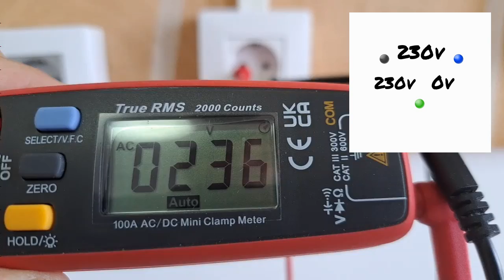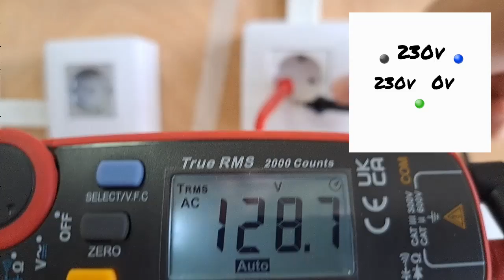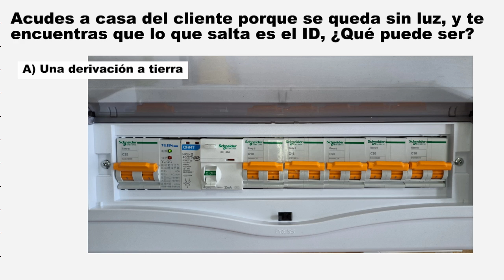Cómo saber si tengo TOMA DE TIERRA en mi casa?🔰 y si no, ¿es tan peligroso? ⚠️☠️